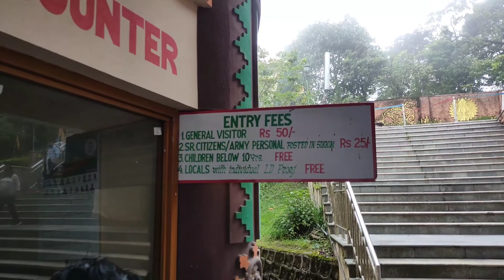Char Dham Darshan || GangTok Sikkim || Tourism place India || Sikkim Tour || Lakhan Weekly || Part 7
Agar Aap Logo Ko Video Pasand Aaye To Please Please

If You Like My Videos ,You Can Follow Me On